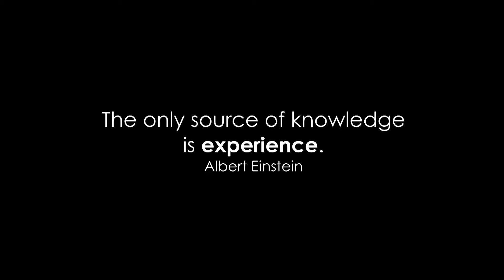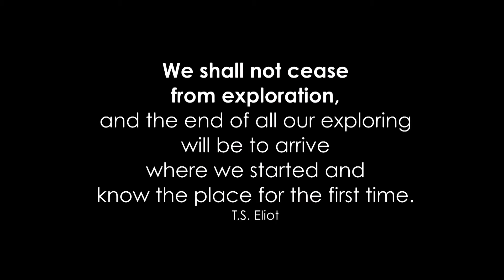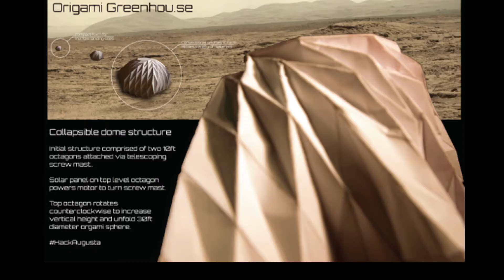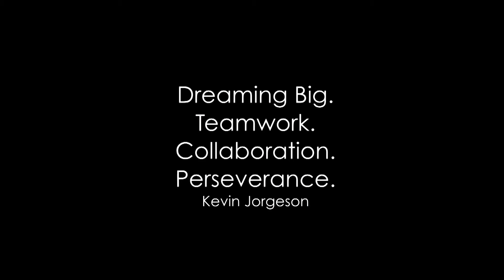How technology, adventure & space exploration make us more human | Ali Llewellyn | TEDxAugusta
Ali Llewellyn explores how much technology and adventure can teach us about ourselves. As a project manager of NASA's International Space Apps Challenge, she has an in-depth knowledge of the interconnections between exploration and being human.

Trained as a classicist and theologian, Ali Llewellyn studied the human and the divine. Years as an educator and world traveler fueled her passion for community and collaboration. Now engaged in technology strategy at NASA, she explores how the unknown is vital in teaching us who we are.